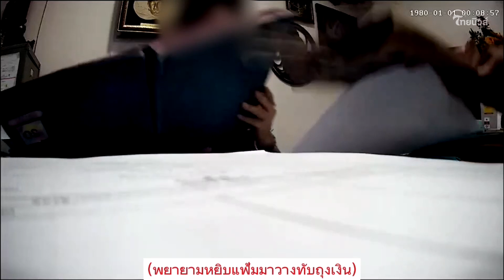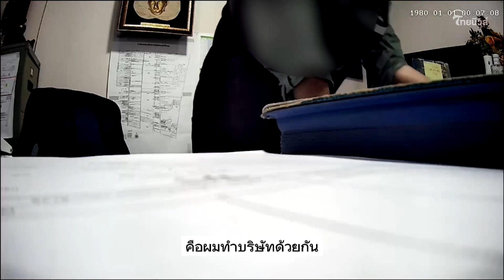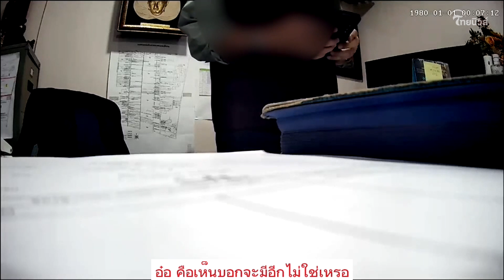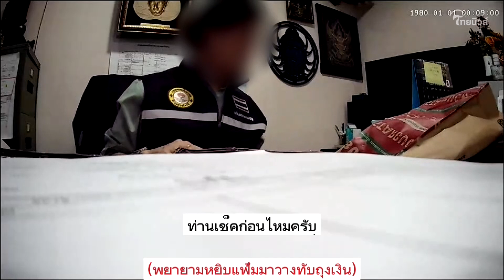คลิปมัดตัว! คาโต๊ะผอ.กองช่างคลองหลวง รีด 3 ล้านค่าถมที่ เสียงแข็งปฏิเสธ| Thainews - ไทยนิวส์